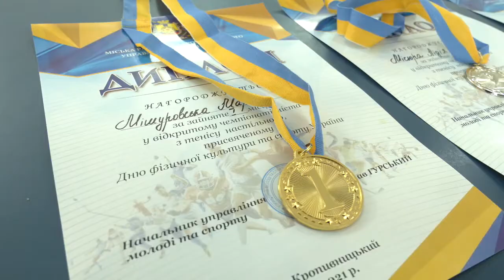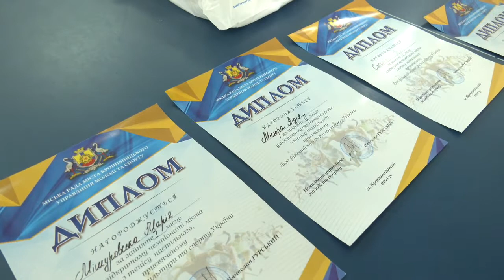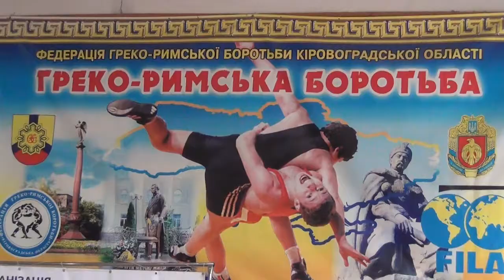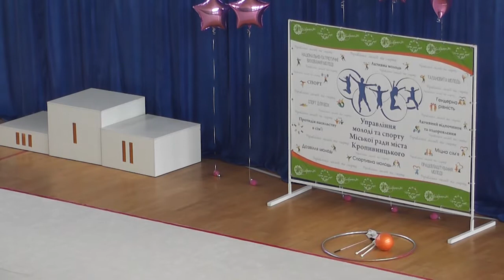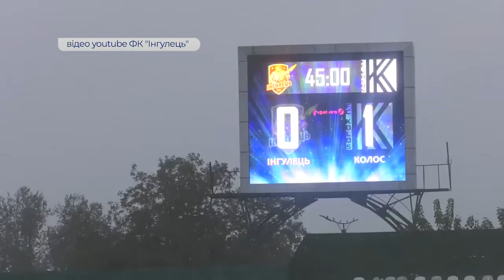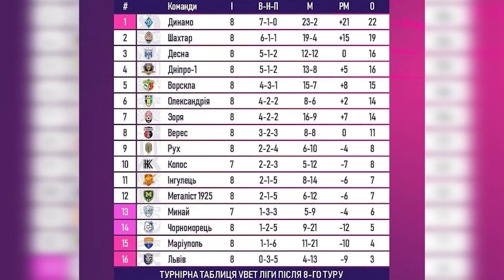Sport UI: державні нагороди, олімпійські висновки, святковий калейдоскоп і прикрі футбольні поразки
У цьому 00:00 випуску:

00:40 - про відзначення державними нагородами срібну призерку Паралімпіади в Токіо Анастасії Мисник та її наставника Олега Соколовського;
02:55 - враження від олімпійських змагань у Токіо з боксу, стрибків у висоту та греко-римської боротьби від срібного призера молодіжного чемпіонату світу з боксу Бозорбоя Матякубова, його наставників Вадима та Віктора Саласенків, тренера ОСДЮШОР-2 зі стрибків у висоту Геннадія Здітовецького (07:15) та старшого тренера збірної Кіровоградщини з греко-римської боротьби Миколи Горбаня (19:35) ;
23:55 - про цікаві змагання, які відбулися в Кропивницького з нагоди Дня фізичної культури та спорту України та Дня міста;
39:15 - репортажі про футбольні матчі 8-го туру Української Прем’єр-Ліги між петрівським  «Інгульцем» та ковалівським «Колосом» і київським «Динамо» та ФК «Олександрія», в яких представники Кіровоградщини зазнали дуже прикрих поразок.